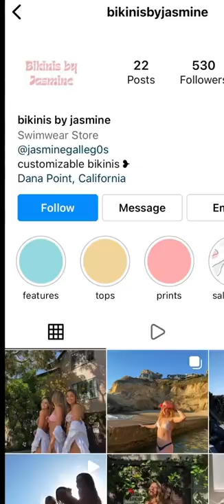What Berkeley students wrote for their Common App essays